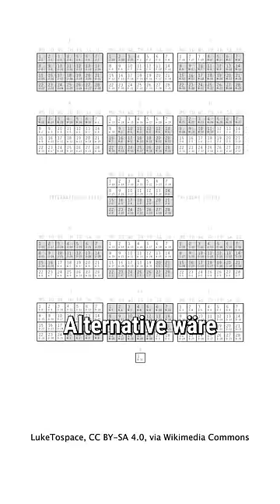Welchen Kalender findet ihr besser? 📆| Niklas Kolorz